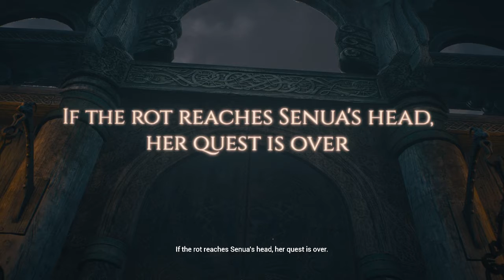HellBlade Senua's Sacrifice Part 1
this is from my twitch i do stream on twitch until youtube streaming comes to xbox More HellBlade videos and streams coming soon i hope
i will be doing daily vids uploads

TURN ON MY POST NOTIFICATIONS SO YOU DONT MISS A